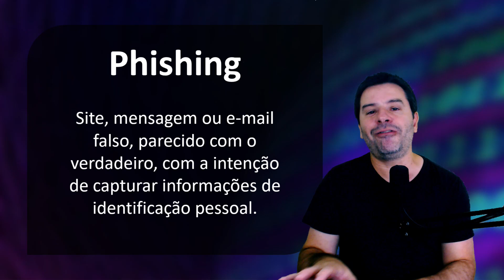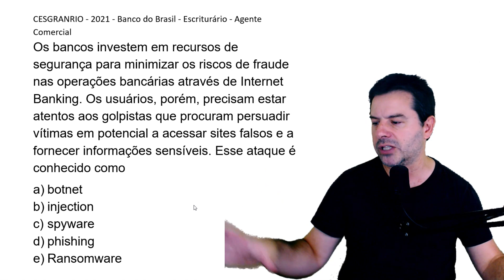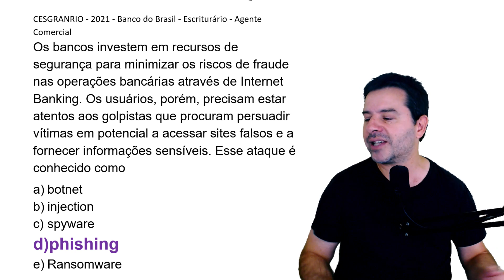Questões Segurança da Informação | Aula 115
Aula 115 sobre Phishing. Resolução de uma questão sobre os conceitos de segurança da informação.